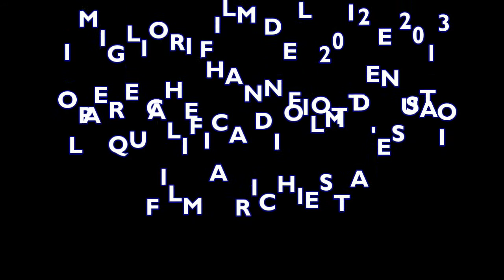Cineclub Il "Raggio Verde" (Roma) - Stagione 2013/2014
Venerdì 11 Ottobre 2013 è partita la quattordicesima stagione del Cineclub "Il Raggio Verde"  (Viale di Valle Aurelia, 129 - Roma)  - Associazione Socio Culturale Villa Carpegna. "Reality" di Matteo Garrone è stato il film di esordio. La stagione terminerà a metà giugno 2014. In programma una rassegna su un grande attore italiano (Gian Maria Volonté).